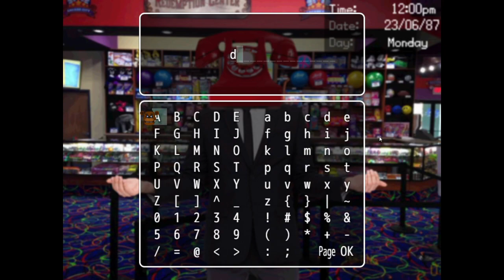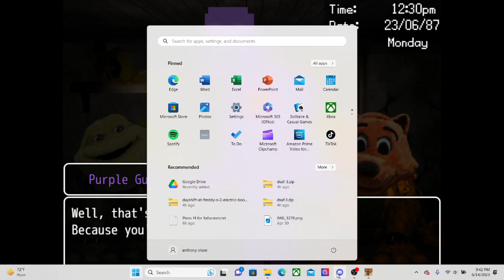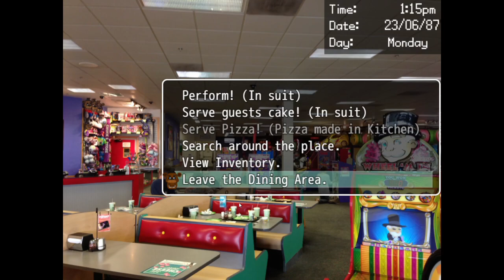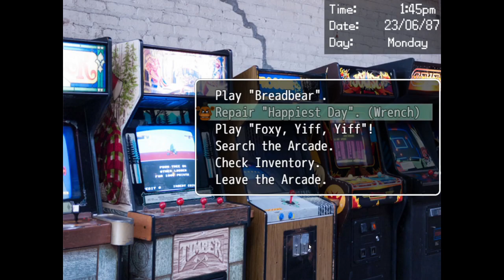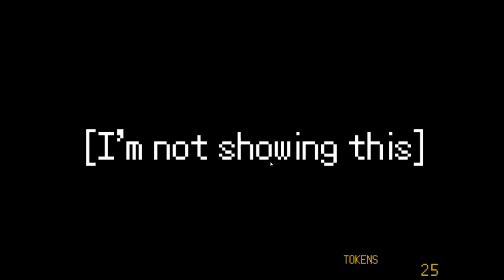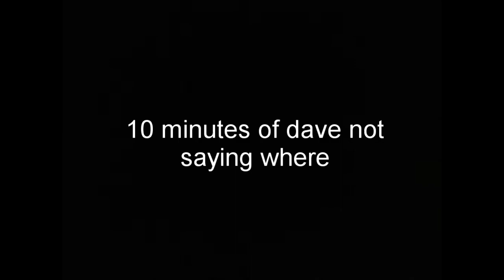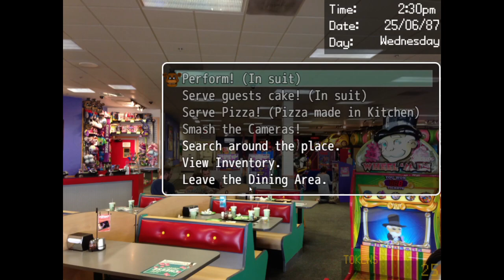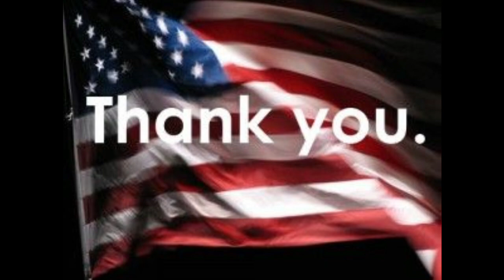Day Shift At Freddy's: Working At Pizzeria Leads To Nixon Killing 5 Innocent Kids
Five Nights At Freddy's
Richard Nixon